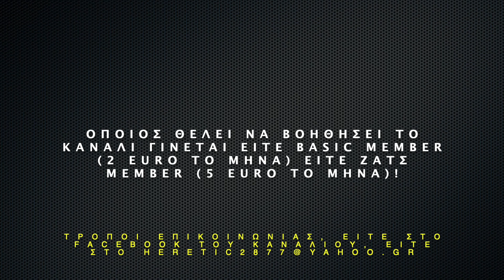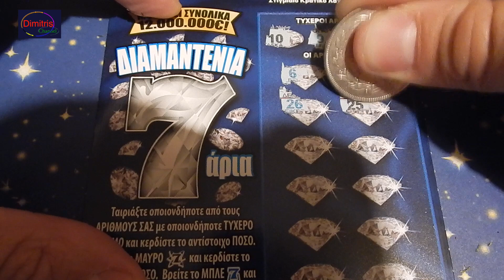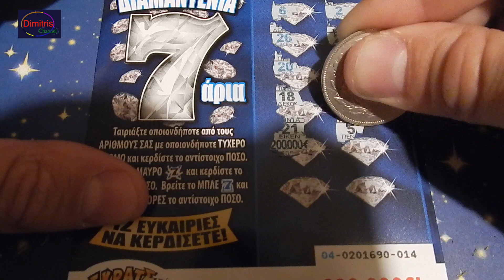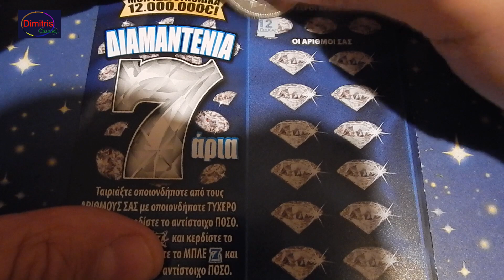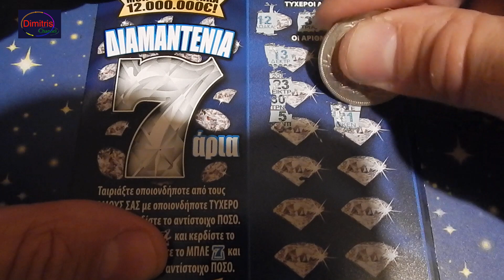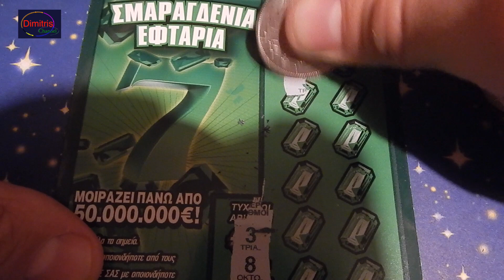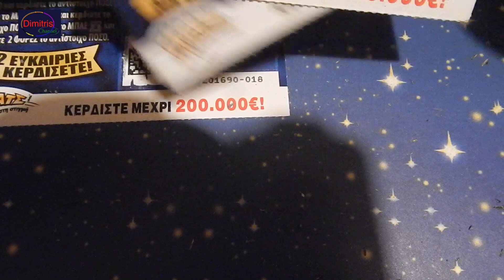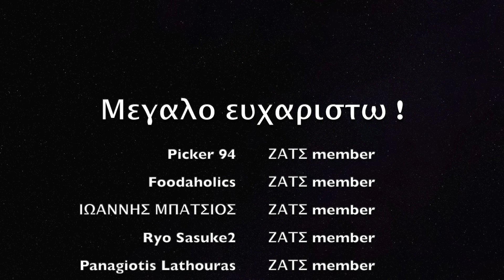ΣΚΡΑΤΣ #968 !! Greek scratch cards episode